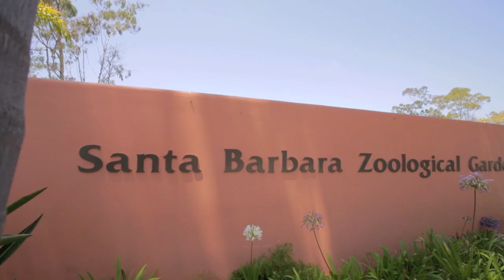Santa Barbara + Ventura: California Condor Recovery Program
Special thanks to Mountain Vista Elementary School, Fillmore Middle School, the City of Fillmore, the City of Ventura and the Santa Barbara Zoo. Additional Condor footage provided by Jeff McLoughlin and Good Eye Films.

Produced for the U.S. Fish & Wildlife Service by Tandem Stills + Motion, Inc.